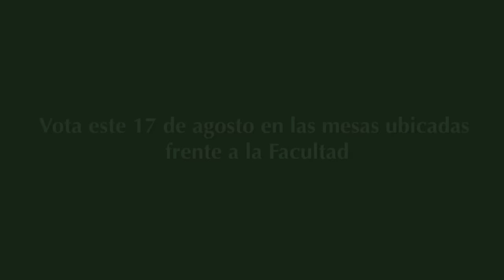Andrés Campos Betancourt